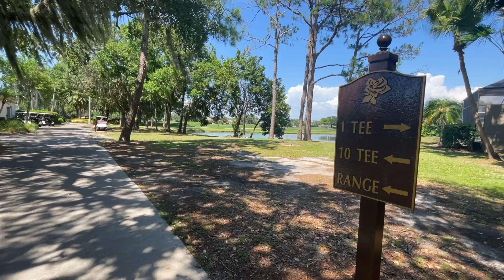Tour the Next-to-New Lazio Model by Ashton Woods | Rosedale Golf & Country Club Home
4809 Tobermory Way, Bradenton, FL, 34211

Listed by Carol Tucker with Coastal Luxury Partners

Please reach out to the listing agent for more information.

Step into luxury living at Rosedale Golf & Country Club with a tour of the stunning Lazio model by Ashton Woods. Discover the bright open kitchen, upgraded finishes, and serene lanai views perfect for gatherings and relaxation. Experience the ultimate Florida lifestyle with a social membership offering access to amenities like a heated pool, tennis courts, and more. Don't miss your chance to schedule a private showing of this exquisite home!